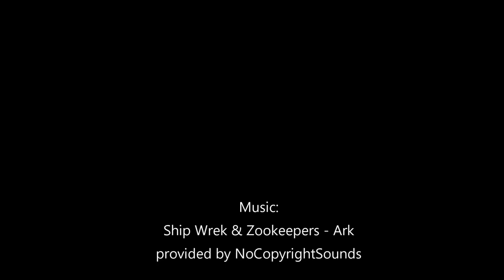CITIES SKYLINES - Bad Abstein | Building A Mountain Railway! [ Let's Play | Timelapse ]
The first Episode of my European City in the Alps, starting with the construction of a mountain railway from the bottom of the map all the way up to the top, the most realistic way possible in CS. Hope you enjoy it!